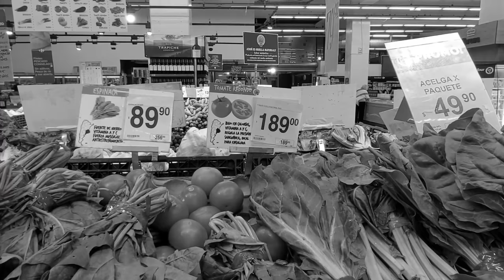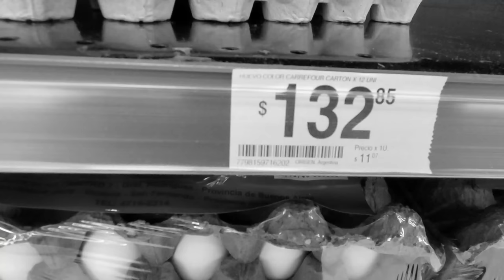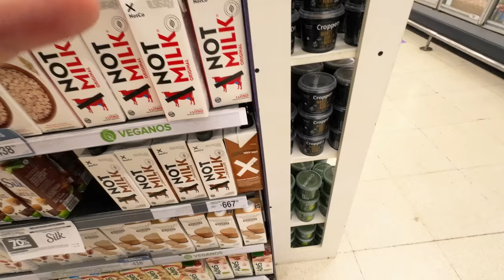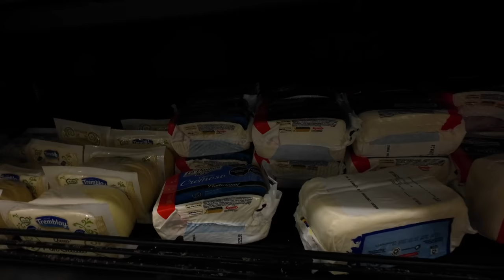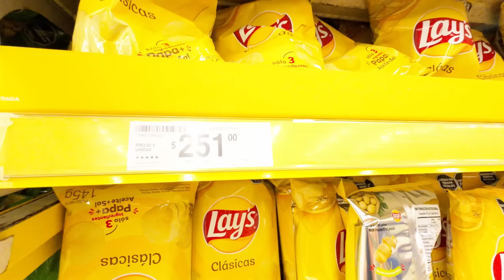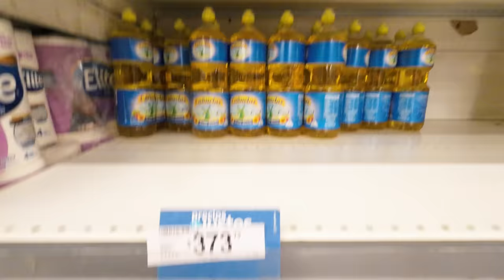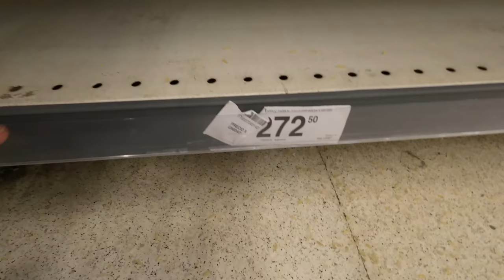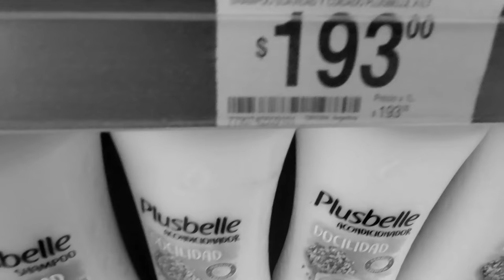💰💰💰Así es LA INFLACIÓN de la Argentina | MISMA compra 🛒 2 AÑOS después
Tenía una video viejo, que hice en el 2021 para comparar los precios de China con los de Argentina por eso decidí tomar esos precios de referencia de hacer 2 años y hacer la misma compra en el mismo supermercado, tomando en cuenta la paridad de poder adquisitivo de un salario mínimo en mayo 2021 y un salario mínimo hoy, en mayo de 2023.

DISPOSITIVOS:
Cámara y Micrófono